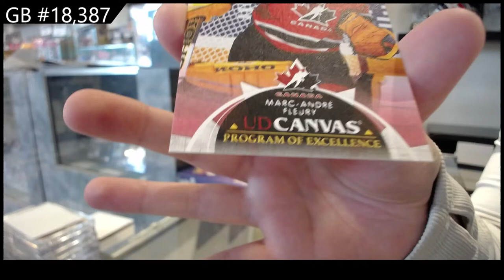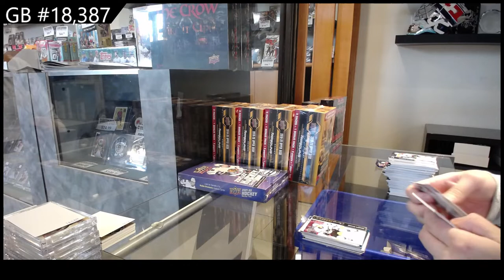21-22 Upper Deck Series 2 Hockey 2 Box Break - C&C GB #18,387